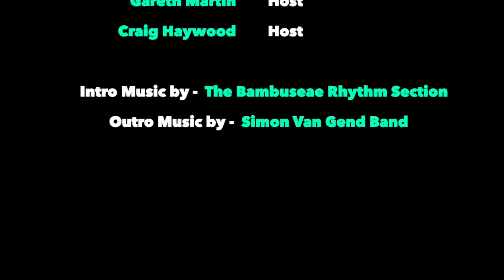RHP #055. Helen Jukes, Amateur Urban Apiarist, Writer, Beekeeper, Writing Tutor, Author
Amateur Urban Apiarist. Writer. Beekeeper. Writing Tutor. Student of Life. Speaker. Nature Bod. Author of A Honey Bee Heart has Five Openings.

HELEN JUKES